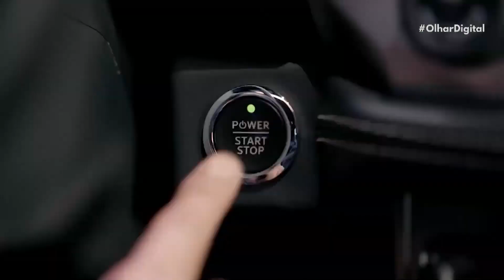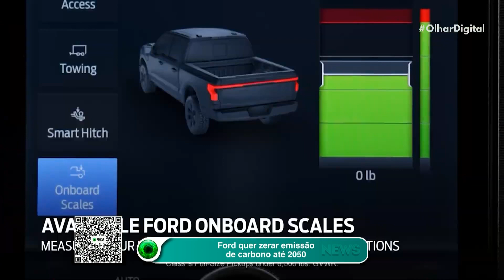Ford quer zerar emissão de carbono até 2050